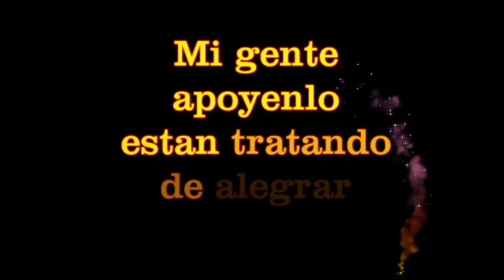Son en New York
La competencia y el apoyo hace  muchas cosas, Soneros y artistas de New York, se lanzan por todas partes